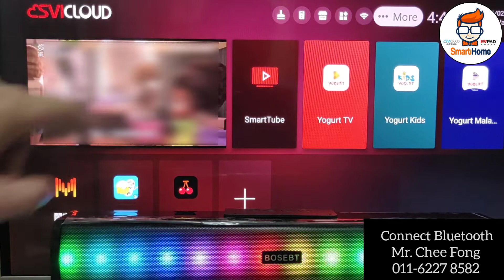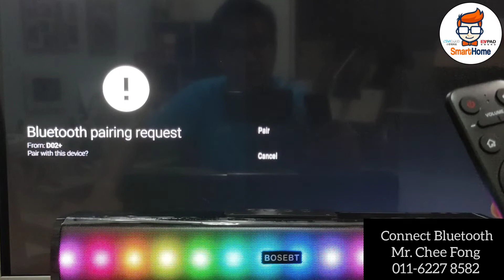[SviCloud] How to connect Bluetooth Soundbar/Speaker 小云盒如何连接蓝牙